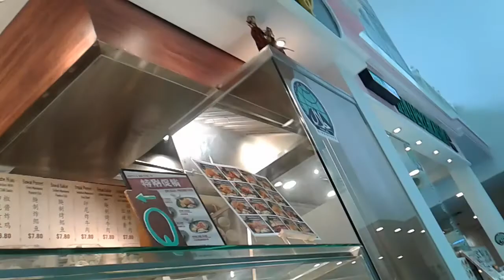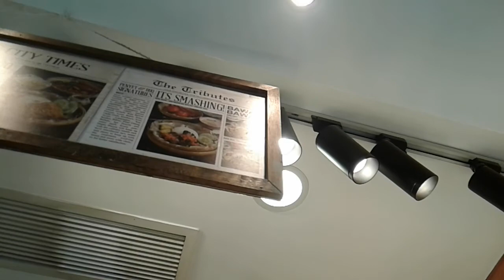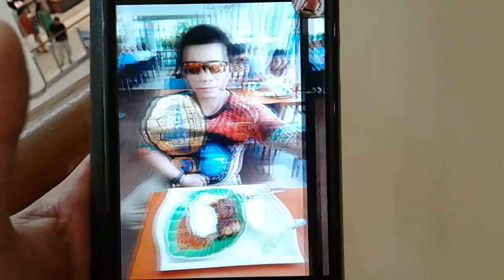Impact World Champion Kurty Impact 6October2019(Sun)Lunch!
Impact World Champion Kurty Impact Lunch